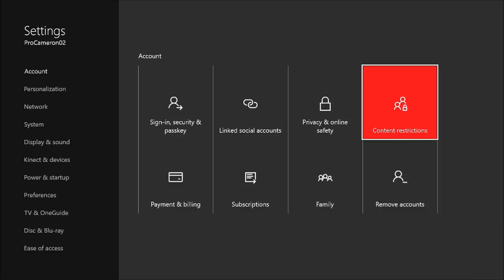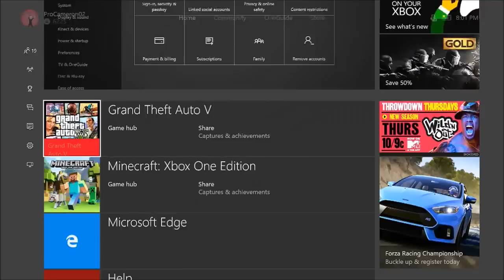HOW DO I FIX THIS CRAP?! "Your Profile Does Not Have Permission to Access GTA Online"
"Your profile does not have permission to access GTA Online"
If anyone knows the solution to this bullshit, please let me know down in the comments below, thanks.